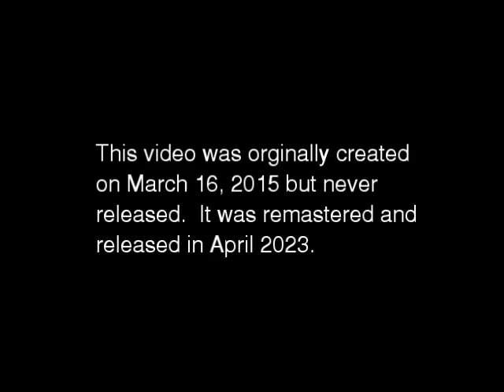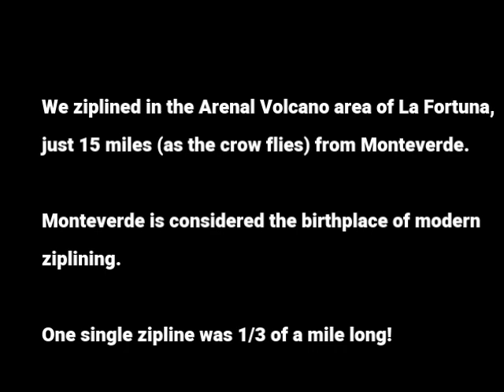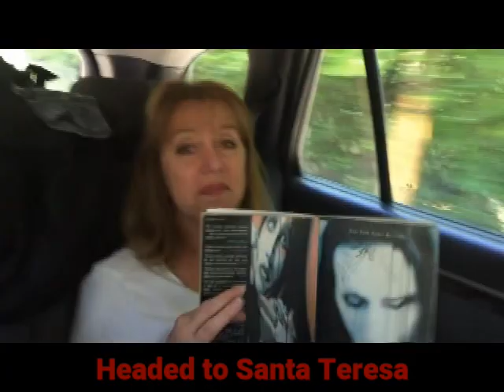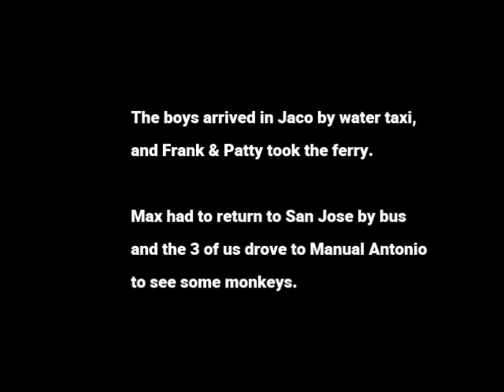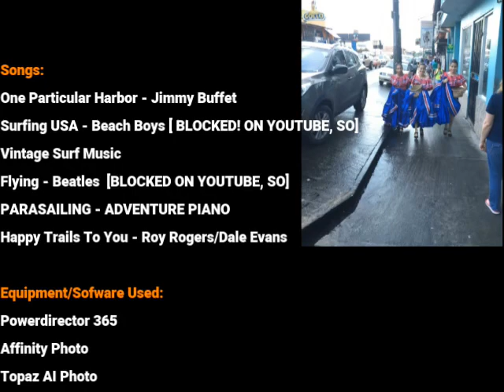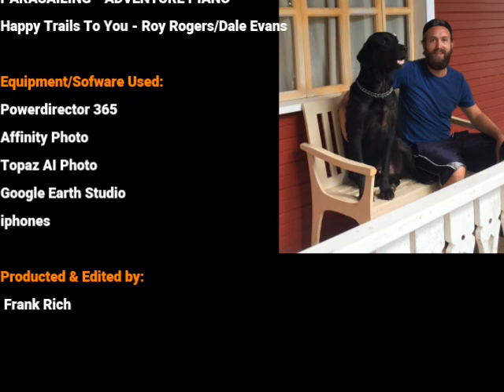To Costa Rica and Back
Family of 4 touring Costa Rica for 19 days, surfing, parasailing, ATV riding, ziplining, white water rafting, and having monkey's eat out of our hands.